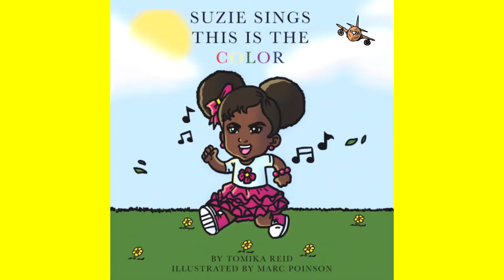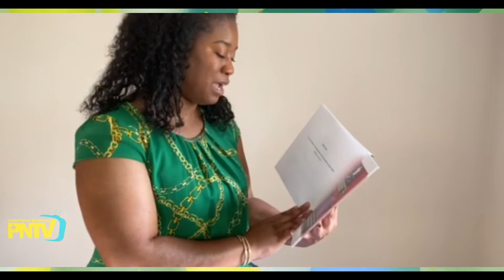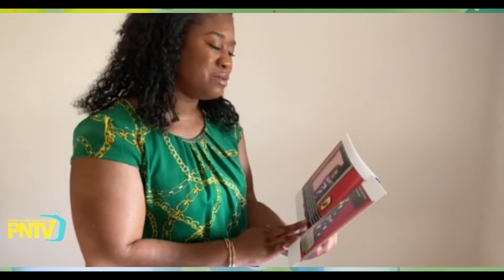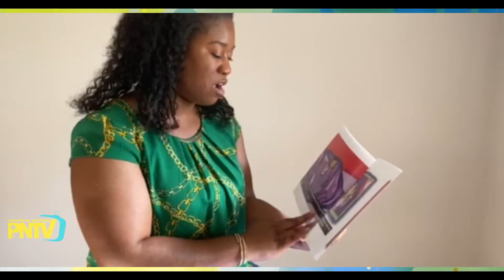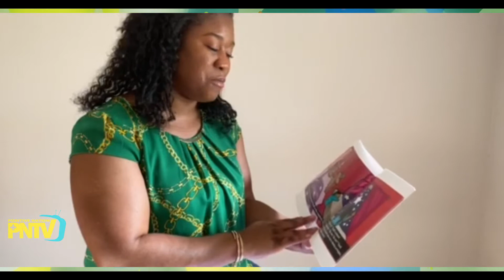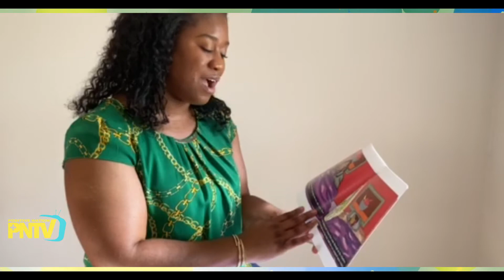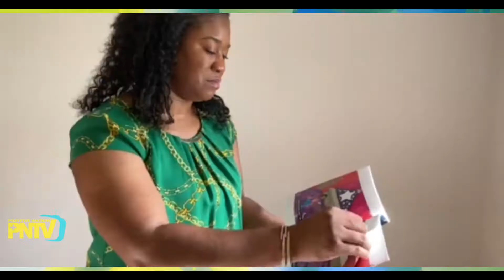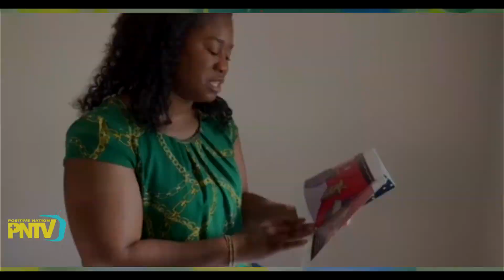SKEET JONES EP #05 & THE MAGICAL PUPPET PLAYHOUSE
THIS EPISODE IS WITH LIL' KORY (SKEETS COUSIN) AND THEY ARE TALKING ABOUT THE TOY STICK. THE STORYTELLER IS TOMIKA REID "NICOLLI AND THE SHINING STAR". MUSIC VIDEO BY NORRIS WILLIAMS.